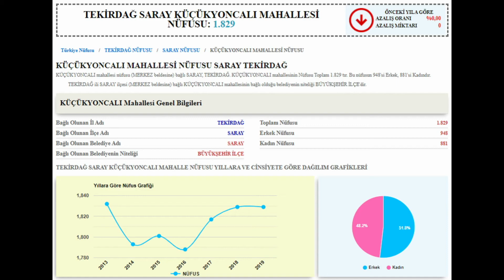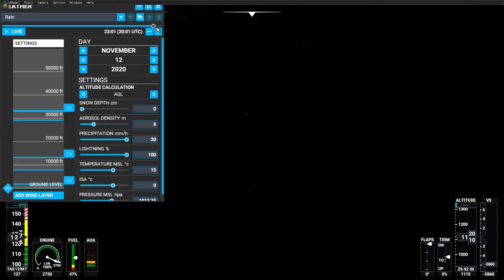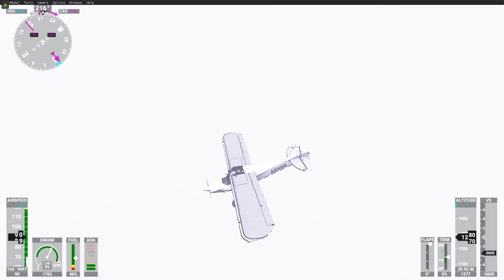TEKİRDAĞ/SARAY KÜÇÜKYONCALI MAHALLESİ Turu ( İSTEK ) ( microsoft flight simulator 2020 )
NOT : beni şu durum çok üzüyor tamam belki çok iyi işler çıkaramıyor olabirim neyse adam abone oluyor istekte bulunuyor yapıyorum sonra aboneliği iptal ediyor ne gerek var bunlara ( sözüm meclisten dışarı ) İstekte bulunan arkadaşlara  abone olsanız veya olmasanız bile istekleriniz için elimden geleni yaparım bunu bilin lütfen bilmeyenler içinde DİPNOT:  ( abonelik paralı değildir )